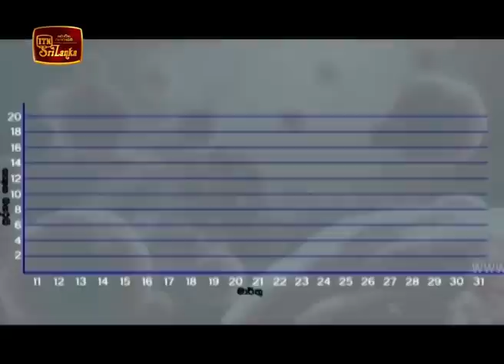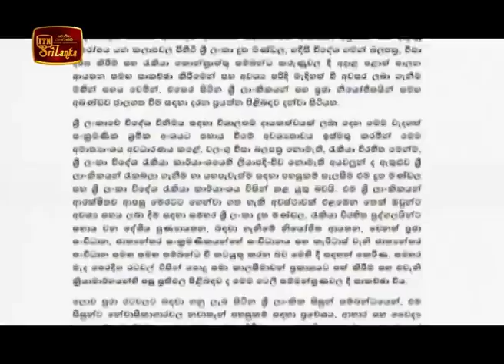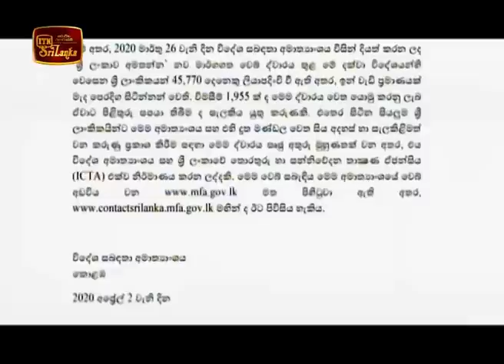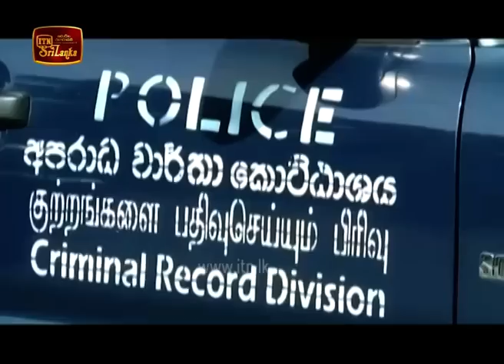ITN News 2020-04-03 | 06.30 PM